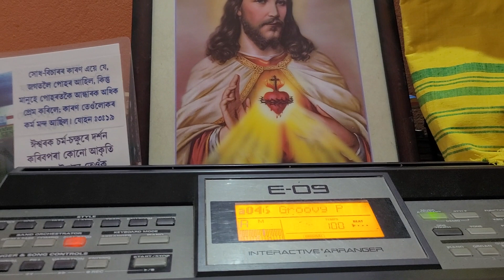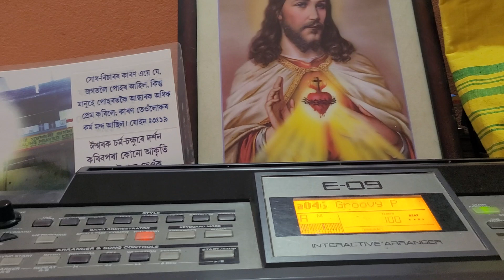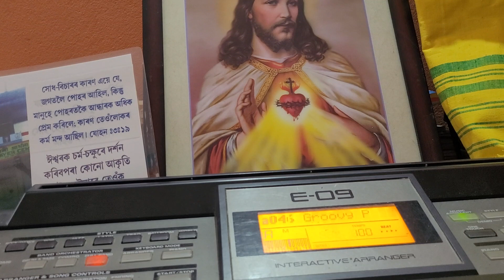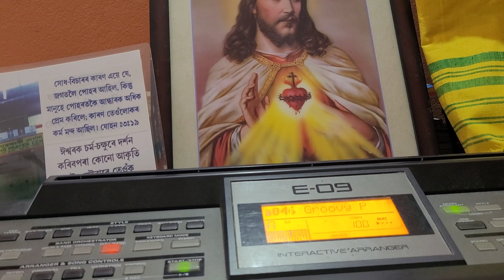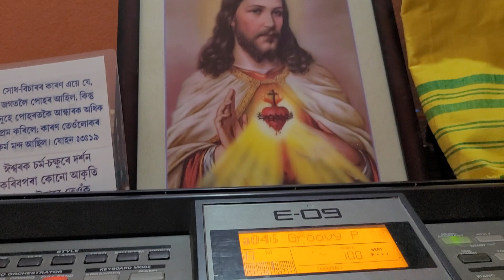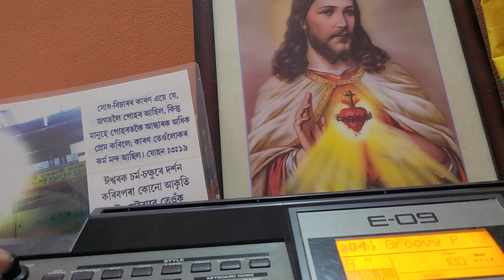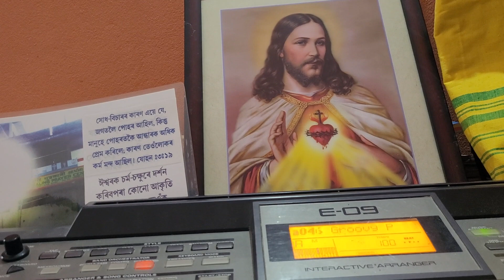জগতৰ ৰোগী সূস্থকাৰী প্ৰাৰ্থনা ভৱন World healing prayer centre